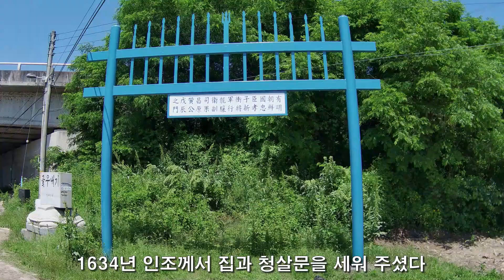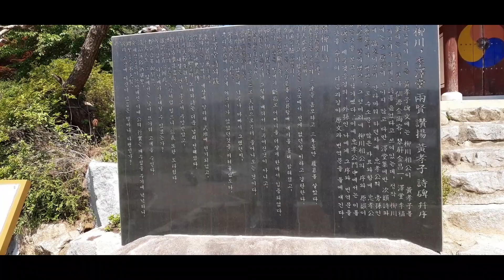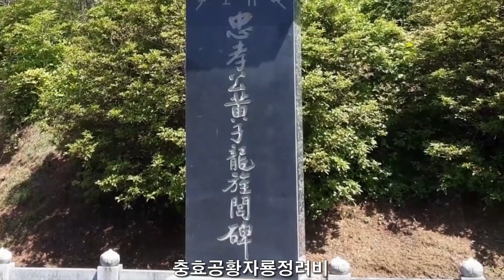원주, 문막 충효사 (황효자 이야기)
호국 보훈의 달 6월!
충효(忠孝)가 가장 아름다운 덕목이었던 조선 중기의
대표적인 인물 충효공 황무진 선생의 사당을 다녀왔습니다.